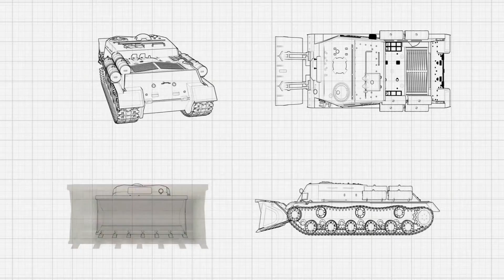D & A Promo MILITARY